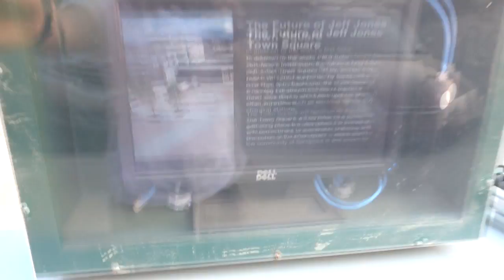Old Faithful in the Visible and Infrared -thx 2 Yellowstone Supervolcano!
I got LOTS of infrared footage in Yellowstone. a lot of it is incredible. Sadly... more sophisticated editing on a laptop... living out of the back of a car is all but impossible.

Yup I've been to solar roadways. thats such a LULZ-fest... I've included some teasers on this.

Ill try to edit that up into a patron supported video. cos its just such a beautiful faceplant :-)

However I would still be very grateful for your support!